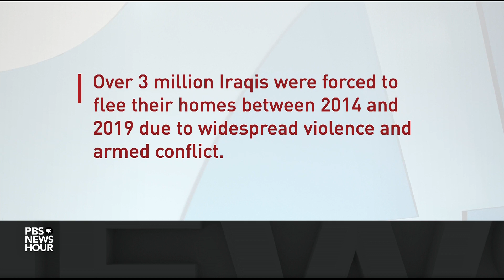Watch Iraq's secretive counterterrorism unit track down and extract an ISIS fighter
Seven years ago this month the Islamic State declared its caliphate, killing thousands in its years-long reign of terror in Iraq and Syria. The group may have lost its territory, but its fighters still plague Iraq. Special Correspondent Leila Molana-Allen and Videographer Adrian Hartrick provide an exclusive look at the Iraqi counter-terror teams fighting ISIS, and the civilians caught in between.